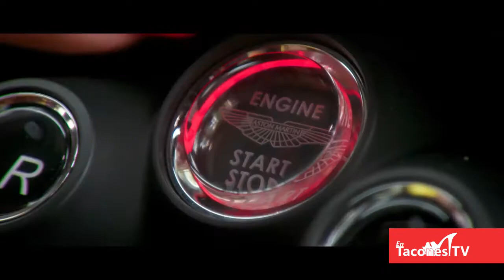Entrevista a Seidy La Niña - En Tacones TV..